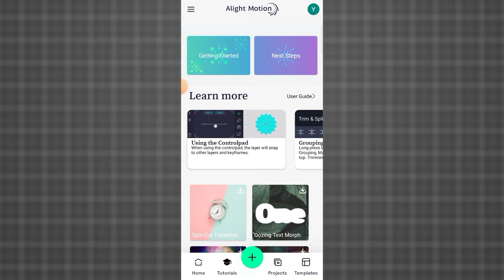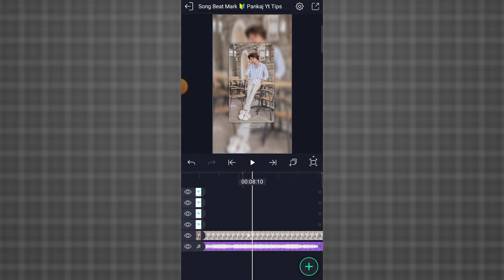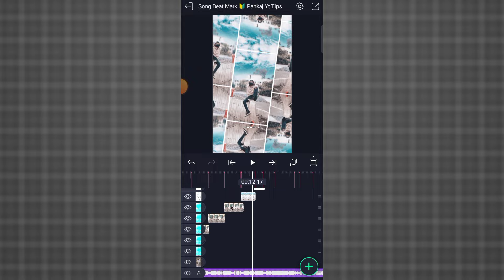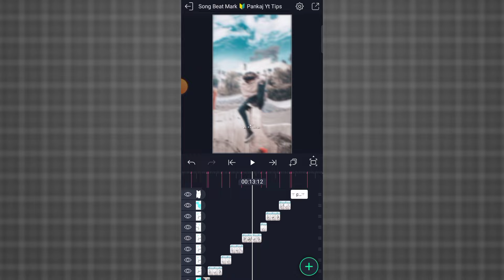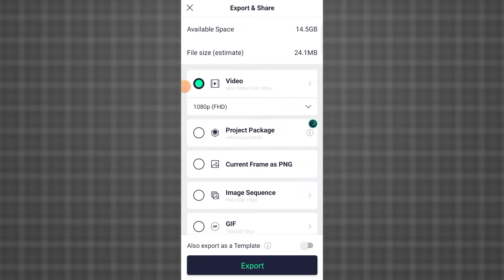Munni Badnam Hui New Trending 📈 Video Editing 💕👀💥 Alight Motion || New Xml Trend Video Editing 🍒🦋🎬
Song Beatmark preset Link ️✅

Song Beatmark Xml Preset ️✅

1) alight motion editing munni badnam hui trending song video editing new

2) alight motion trending song new video editing

3) new style status alight motion video editing

4) alight motion xml video editing

5) video editing app alight motion

6) alight motion xml file editing new

7) alight motion presets

8) viral new status video editing

9) alight motio munni badnam hui x luta a raja song trending xml video editing

10) alight motion song video editing new

11) alight motion video editing xml

12) alight motion trending song video editing new

13) new style video editing alight motion

14) alight motion video editing toturial

15) new trending munni badnam hui song video editing alight motion

16) new alight motion video editing

17) video edit kaise kare alight motion me

18) new viral alight motion new video editing

19) new viral trending status video editing

20) shake effect video editing alight motion

21) alight motion video editing 2023

22) alight motion video editing new style

23) trending photo video editing new

24) alight motion new status video editing toturial

25) new photo video editing

26) alight motion video editing new style

27) new style status video editing alight motion

28) trending trending song photo video editing

29) alight motion new video editing 2023

30) xml trend intagram song video editing alight motion

31) new photo editing alight motion

32) new xml video editing alight motion

33) alight motion song viral photo video editing

34) new trending xml video editing new

35) status video editing alight motion new

36) new xml video editing alight motion

37) status video editing alight motion

38) trending song video editing alight motion new

39 new trending song video editing alight motion

40) new trending munni badnam hui song video editing alight motion